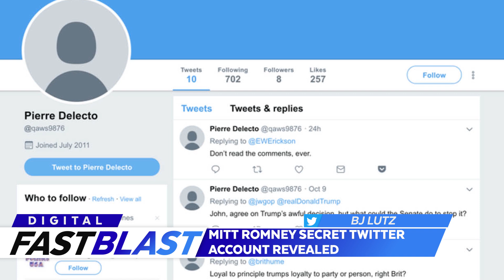FAST BLAST: Mitt Romney's Secret Twitter Account Revealed